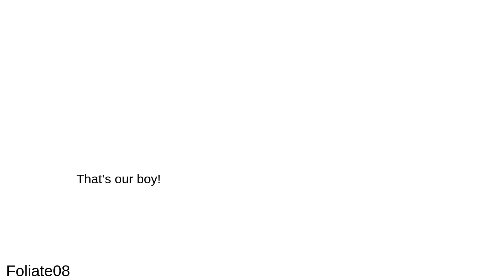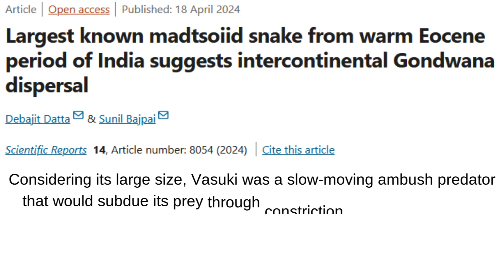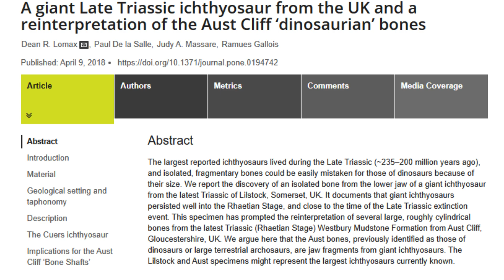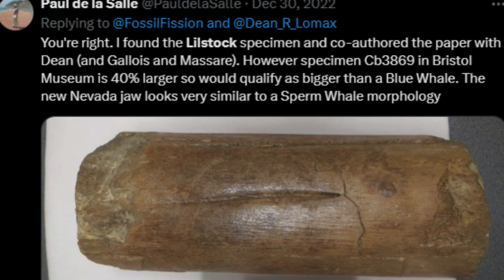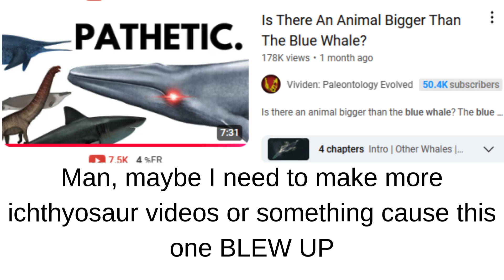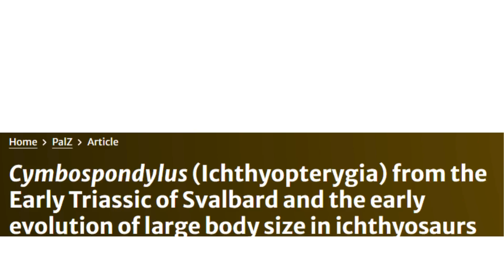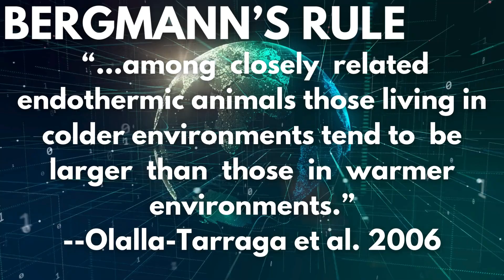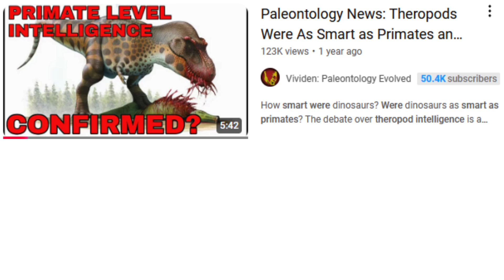The Story of the World’s Biggest Predators | PaleoRewind 2024: April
The world's biggest predators get a spotlight in this Paleo Rewind! The monstrous snake Vasuki indicus, a 30-50 foot constricting predator from Eocene India, would have likely eaten crocodiles and early whales. Ichthyotitan severnensis was an ichthyosaur giant from the Late Triassic and rivaled many modern whales in size. Its jaws were as strong as carbon fiber and would have made fearsome weapons. Additionally, Bergmann's Rule gets debunked, a sauropod was named after the war of gods and titans, and dinosaurian intelligence is questioned. April 2024 was an incredible month for paleontology!